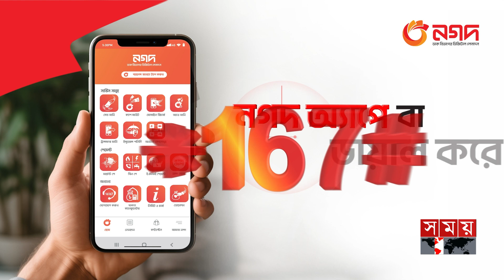অফিসে যাওয়ার পথ বদলেও রক্ষা পেল না নাজমুল! | Effects of Quota Movement | Nazmul | Somoy TV